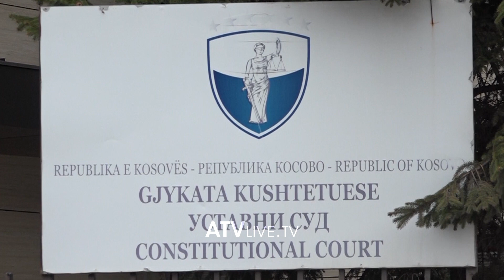Kryeministri kritikohet për mospërfillje të vendimeve të kushtetueses